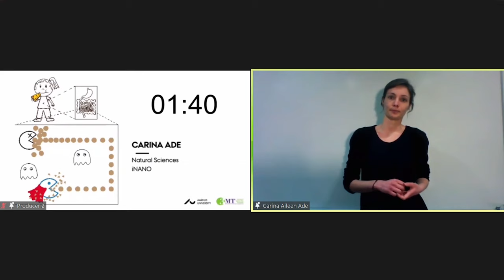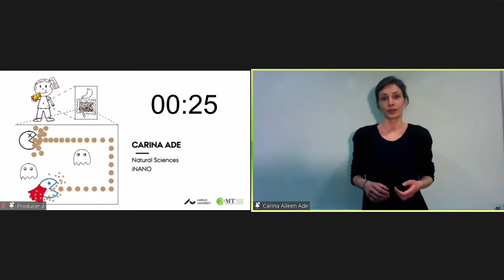Game on for PacMan in PKU patients’ digestion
Phenylketonuria (PKU) patients have to live on an extremely strict diet because their digestion of proteins is impaired. This is due to defects of an enzyme, which we can imagine as a little PacMan, that is breaking down food to make the nutrients available. In an oral therapy to replace the defect enzyme, a very robust enzyme needs to overcome the harsh and hostile environment of the digestive tract without losing its function or structure.